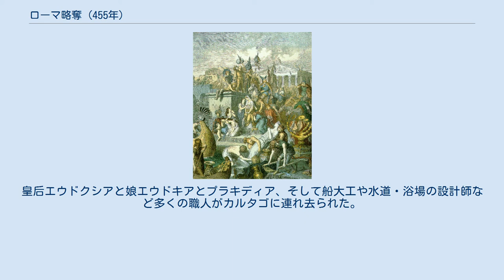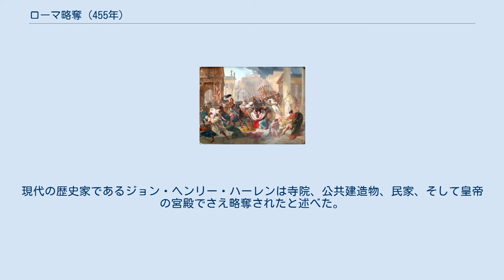ローマ略奪 (455年)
ローマ略奪(ローマりゃくだつ)とは、455年6月2日にヴァンダルのガイセリックが西ローマ帝国のローマに侵攻し、略奪を行った事件である。
古代ローマで4度発生した異民族による略奪行為のうち、3度目の略奪である。
この略奪により、ユピテル神殿の屋根に葺かれた銅の装飾などが剥がされたほか、神殿本体も火をつけられるなど文化的に重要な施設にも被害がでた。
西ローマ皇帝ペトロニウス・マクシムスは逃亡を図り、暴徒化した民衆によって暗殺された。
 またヴァンダルによって引き起こされたこの略奪は、破壊行為や野蛮な行いを意味する「ヴァンダリズム」という言葉の語源となっている。
 440年代、ヴァンダル王であったガイセリックと西ローマ皇帝ウァレンティニアヌス3世は、両国の同盟を強化するために互いの子女であるフネリックと皇女が皇女エウドキアの間に婚約を結び、442年には平和条約を締結した。
 455年にウァレンティニアヌス3世が暗殺されると、ペトロニウス・マクシムス(以下、マクシムス帝)が西ローマ皇帝位についた。
マクシムス帝はウァレンティニアヌス3世の未亡人たるリキニア・エウドクシアと結婚し、息子のパラディウスにフネリックと婚約を結んでいた皇女エウドキアを娶らせた。
夫の暗殺後、マクシムス帝に略奪されたエウドクシアはヴァンダルに助けを求めて、マクシムス帝を皇帝位から降ろそうとした。
ガイセリックはエウドクシアによる救援要請と、フネリックとエウドキアの婚約破棄を平和協定の破棄とみなし、これを口実にローマへ出航し、テヴェレ川河口のオスティア・アンティカに上陸した。
 ヴァンダル族のローマ略奪（455年） ガイセリックがローマへ出航したとの一報がローマ市内に広まると、市内はパニックに陥り、住民の多くが逃亡した。
マクシムス帝はこの事態に無為無策であったが、ヴァンダルを防禦できないと悟ると否や逃亡を試み、5月31日、暴徒化した群衆によって息子のパラディウスとともに殺害されたと考えられる。
 ヴァンダルは街に近づく前に、街の水道橋をすべて倒した。
それに対し教皇レオ1世は、古代都市を破壊したり住民を殺害したりしないように要求した。
これをガイセリックが同意したため、ローマの城門が開放された。
 しかし入城したガイセリック軍は教皇との約束は履行しなかった。
二週間に渡って都市は略奪され、公有私有を問わずローマに存在するあらゆる財宝が没収され、膨大な量の金銀財貨が持ち去られた。
この略奪によりカンピドリオの丘にあったユピテル神殿は屋根に葺かれた銅の装飾などが剥がされたほか、神殿本体も火をかけられるなど文化的に重要な施設にも被害がでた。
皇后エウドクシアと娘エウドキアとプラキディア、そして船大工や水道・浴場の設計師など多くの職人がカルタゴに連れ去られた。
高貴な人物が数多く人質とされ身代金徴収の具にされた他、多数の住民が奴隷として連行され、売り払われた。
皇女エウドキアは当初の婚約通り、456年にヴァンダル王子フネリックと結婚した。
 殺人と暴力がほとんどなかったことに加え、ヴァンダルが都市の建物を燃やさなかったという点で、比較的「クリーン」に略奪が行われたという評価がある。
この解釈は、教皇レオ1世が暴力を控えるようにガイセリックを説得したことが成功したとの主張に起因する。
しかし、カルタゴの聖職者であったウィタのウィクトルは、奴隷として売ることを目的に、ローマからたくさんの船員が到着したと記録している。
同様に、ビザンツ帝国の歴史家プロコピオスは、教会が焼失したと報告している。
現代の歴史家であるジョン・ヘンリー・ハーレンは寺院、公共建造物、民家、そして皇帝の宮殿でさえ略奪されたと述べた。